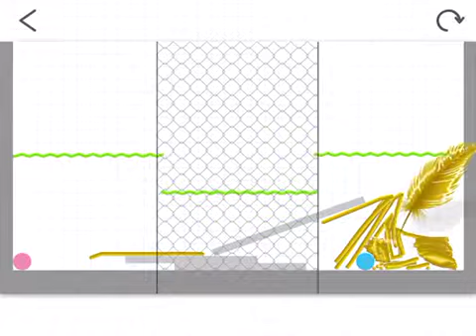Minh Cao (Vietnam)